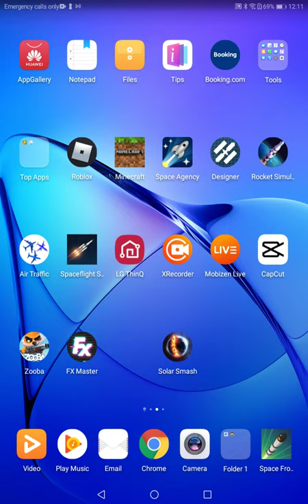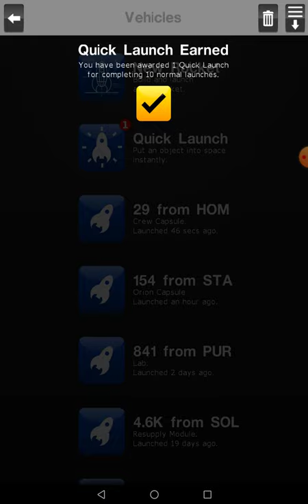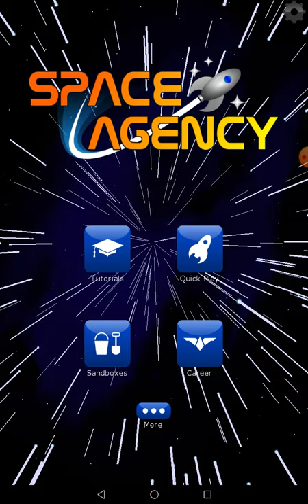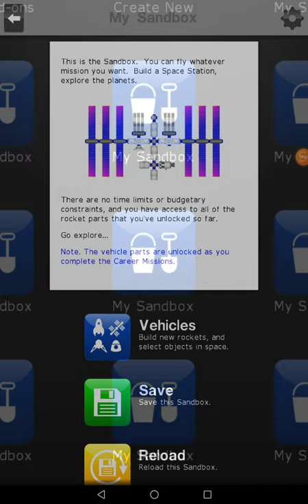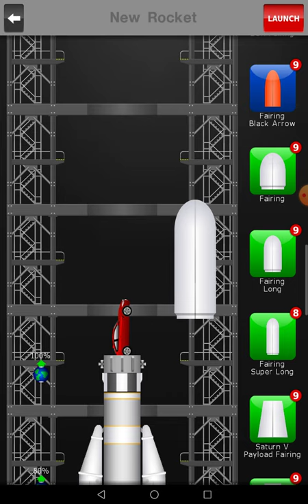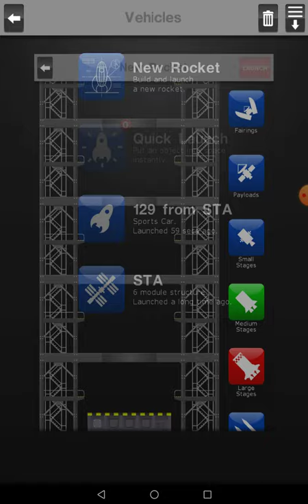Un joc cu rachete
De data asta avem in joc cu rachte